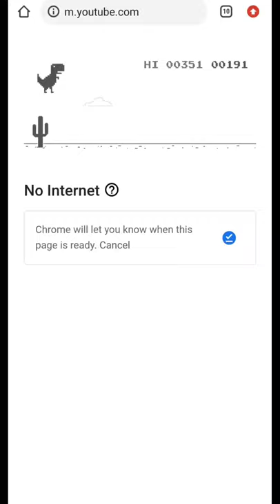😨Hacked Dinosaur Game (T-REX) | How To Make High Score On Trex Games | trex runner high score